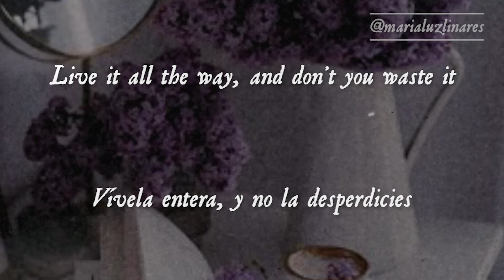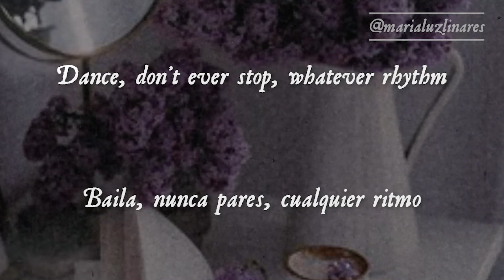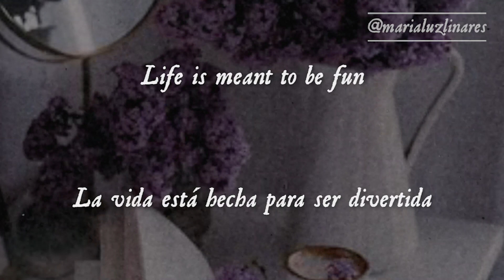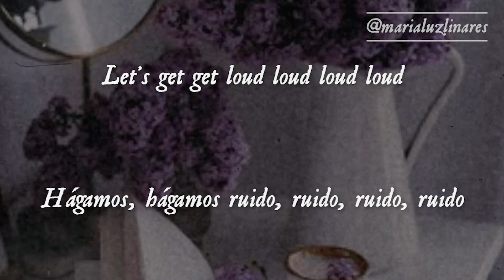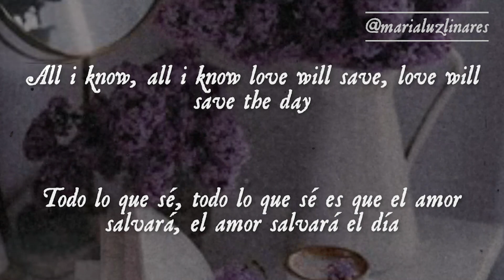👩‍🍳let's get loud-camila cabello,idina menzel & nicholas galitzine(lyrics/español)(cinderella)👩‍🍳